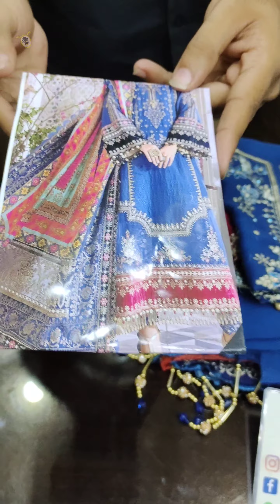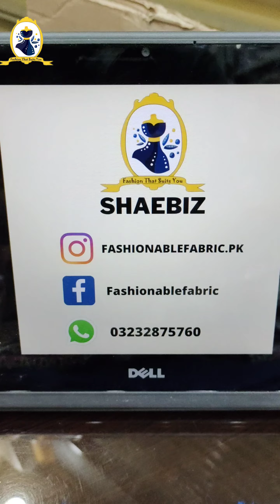MARIA B CHIFFON PARTY WEAR COLLECTION.SILK PRINT DUPATTA